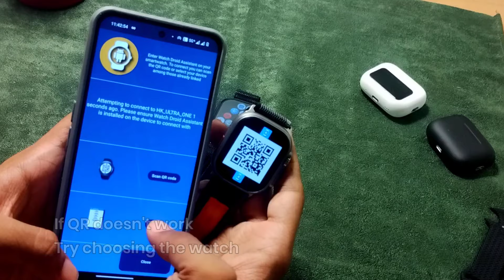How to CONNECT a Full ANDROID Smartwatch with your Phone for Notifications and More!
This Video Shows how to Connect an Android Smartwatch to your Smartphone via Bluetooth to receive Notifications, Music control, Camera Remote shutter and More!

Links:
GDrive Folder which Contains both Normal and Mod apk for Watch Droid Phone app (to Install on PHONE) :

@vmgchannel_youtube on Instagram
@vmgindustries in Instagram
@Vmg265 in Twitter